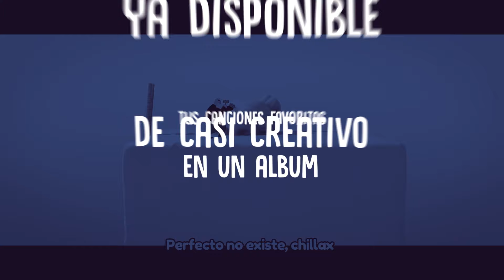Anuncios publicitarios misteriosos | Casi Creativo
El misterio de los anunacios publicitarios. Cuando internet te pone anuncios publicitarios de cosas que quieres comprar, pero no sabes cómo saben que quieres comprar eso, si nunca lo has buscado en google o escrito en alguna red social... cómo lo saben? misterio.

Casi Creativo, canal de vídeos animados, algunos entretenidos, algunos interesantes.
Vídeo nuevo cada semana. Like, Comenta, Comparte!

Si te gusta la música de este canal, descarga el album “Casi Creativo La Música” aquí:

Si quieres aprender hacer animaciones como esta descarga el videotutorial “Cómo hacer animaciones” de Casi Creativo. Click aquí: